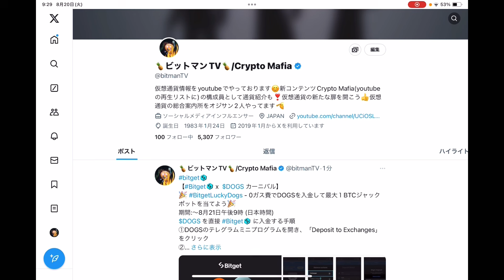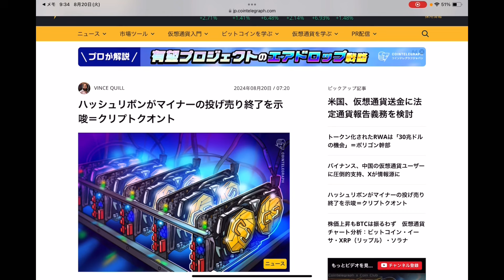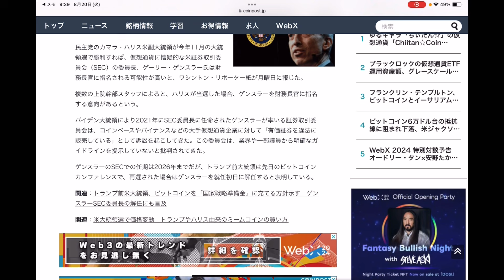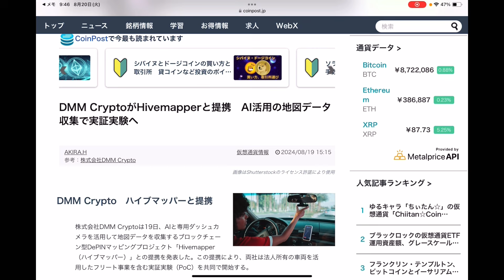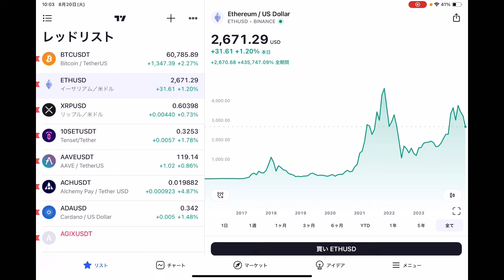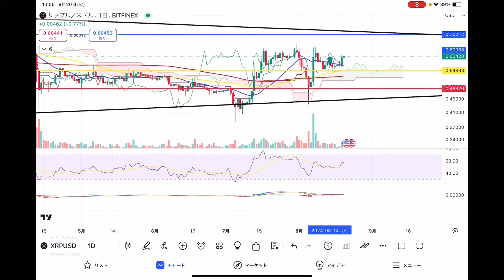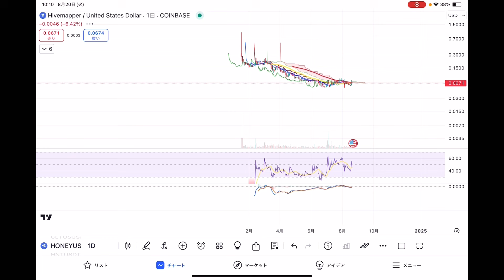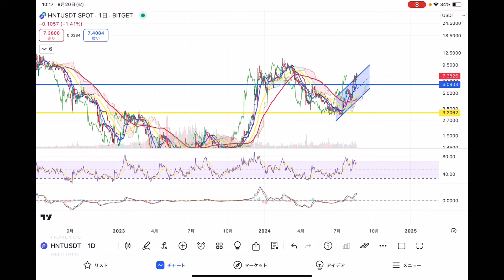【ビットコインが6万ドルに帰還🎉】🇺🇸大統領選はトランプ全力応援で😂ゲンスラーが財務長官になったらヤベェだろ😑DepinプロジェクトHivemapperがDMMクリプトと提携🎉あの取引所に通貨あり❗️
✅『bybit』

✅『BingX』
日本企業のDMMクリプトと提携したDepin企業の『バイブマッパー』の通貨$HONEYの取扱いがあります🫡購入したい方は是非😊

0:00 オープニング
04:59 重要ニュース
14:07 ビットコイン
21:46 イーサリアム
24:09 リップル
26:33 HONEY
29:46 HNT